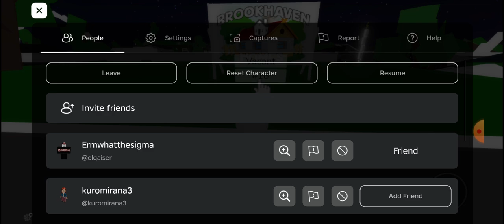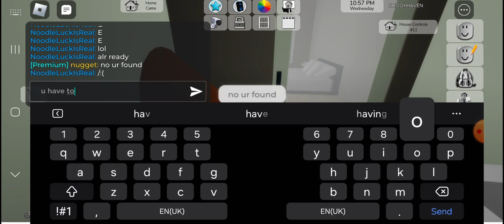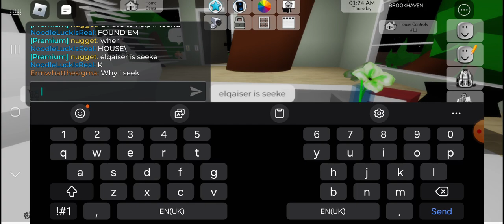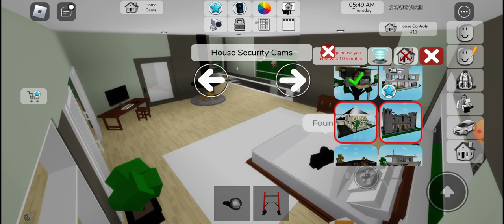cano hide and seek